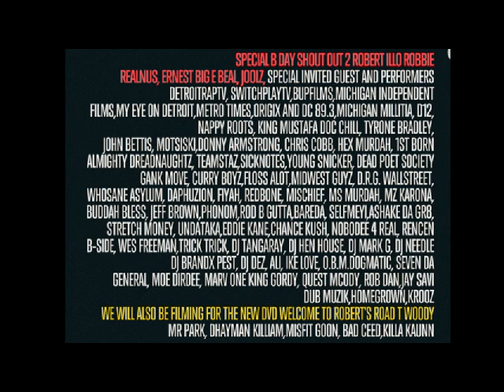THE DETROIT DIVERSITY SHOW PROMO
THE DETROIT DIVERSITY PROMO- FEATURING LIVE PERFORMANCES BY: D.R.G./ REN CEN COOLBEANS/ SHAKE DA GR8 / YOUNG SNICKER / M.DOT / EDDIE KANE / MISFIT THE GOON / BAD CEED / B-SIDE / WES FREEMAN / CLIFFNOTE / PAPA DRAMA / T NOBLE / ROBERT ILLO AND MORE